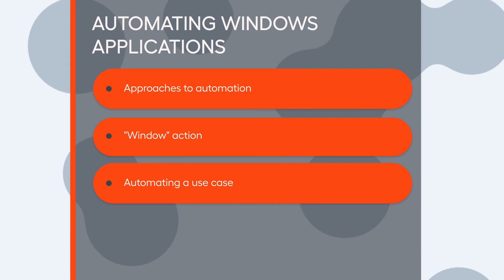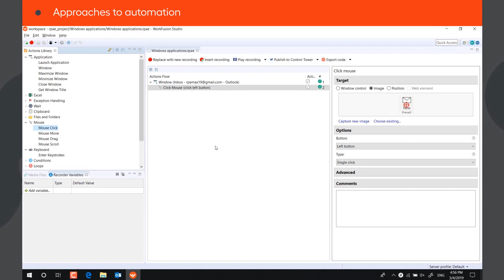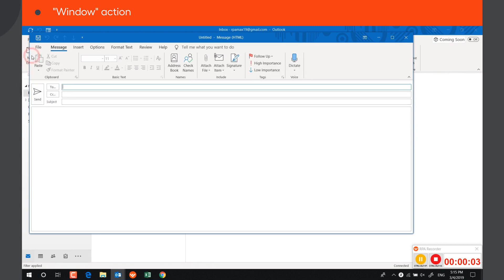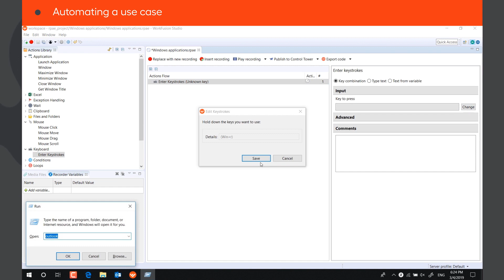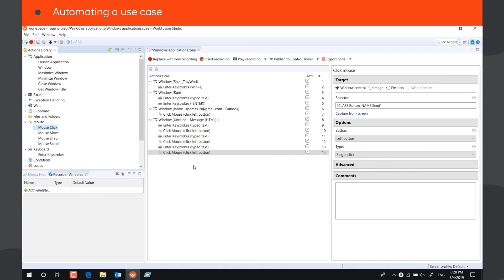Automating Windows applications in WorkFusion RPA Express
This video shows different approaches of working with Windows applications in WorkFusion RPA Express.

Having issues with using RPA Express?